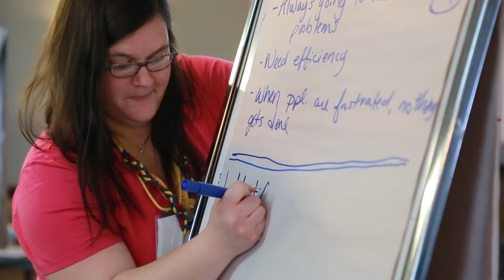4-H Ontario PLC Promo Video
Provincial 4-H Leadership Camp (PLC) is the flagship program for 4-H Ontario. This program will help you enhance your leadership, communication, goal-setting and team work skills, through hands-on activities. In 2019 PLC is celebrating 60 years as a 4-H Ontario program.